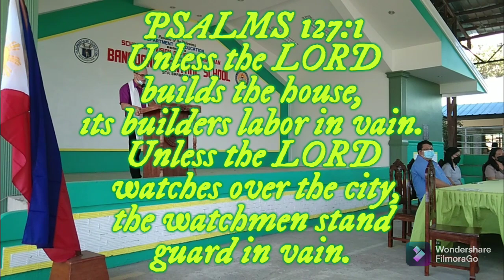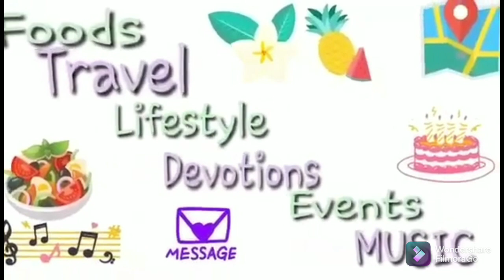DEDICATION AND TURN OVER CEREMONY OF THE NEWLY-CONSTRUCTED SCHOOL STAGE OF BANAOANG CENTRAL SCHOOL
Local School Board chairman and Mayor Joel F. Delos Santos spearheaded the turnover ceremony of the newly-constructed school stage at Banaoang Central School.

PRAISE & GLORY TO GOD!!!